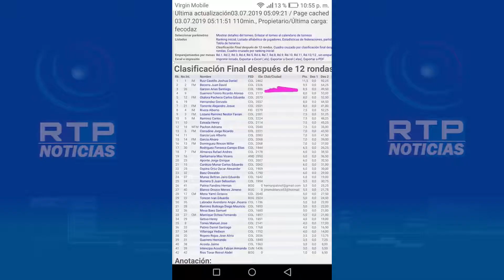SANTIAGO GARZÓN REPRESENTARÁ LA INST. EDU. ALFONSO LÓPEZ EN LOS DEPARTAMENTALES DE AJEDRÉZ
Este joven con 3 años de experiencia en este deporte ciencia y con dos medallas de los regionales,  nos cuenta sobre su preparación para realizar una buena representación en este municipio ubicado en el valle de aburra.